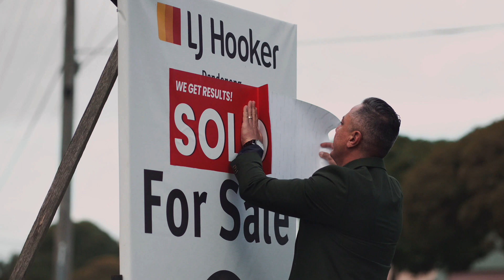Wahid Paykari - Transforming Commercial Real Estate Dreams into Reality